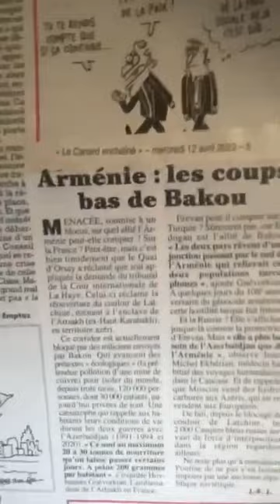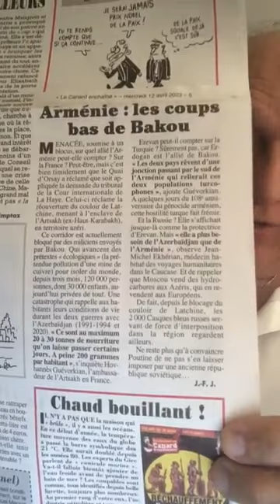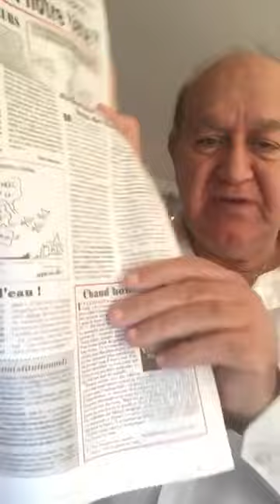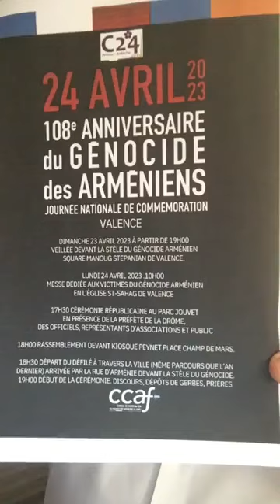Informations Générales Arméniennes - 13 Avril 2023